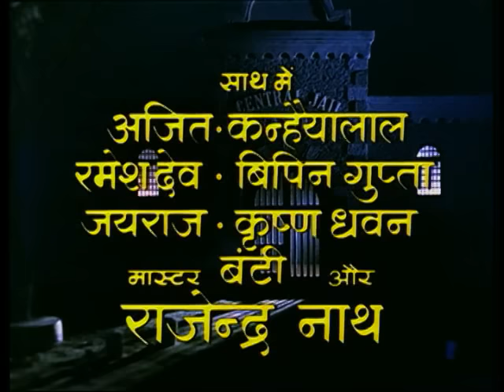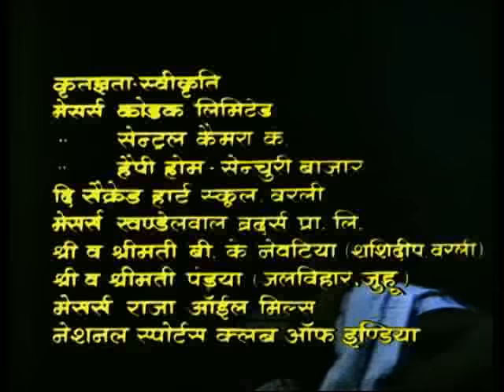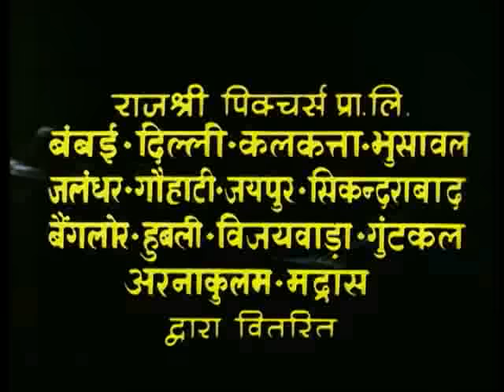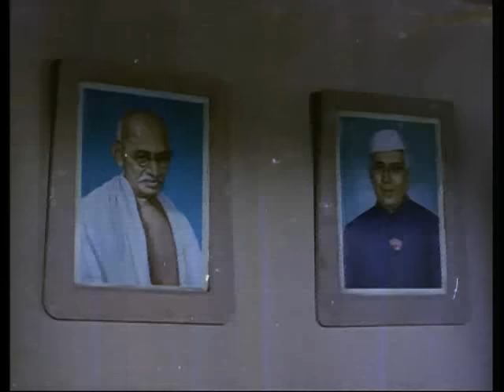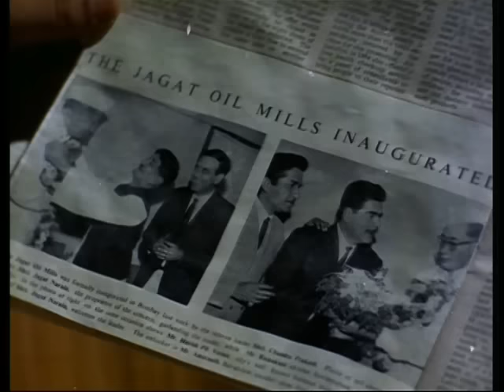Jeevan Mrityu- 1/17 - Bollywood Movie - Dharmendra, Rakhee, Rajendranath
Jeevan Mrityu - Classic Bollywood Movie - 1970 Directed By : Satyen Bose Starring : Dharmendra, Rakhee, Ajit, Murad, Rajendranath, Kanhaiyalal, Jairaj, Ramesh Dev, Leela Chitnis, Krishan Dhawan, Master Bunty, Roopesh Kumar, Shabnam, Bipin Gupta. Music Director : Laxmikant Pyarelal, Lyricist : Anand Bakshi, Singers: Lata Mangeshkar, Mohd. Rafi.

Synopsis : Ashok Tandon (Dharmendra) is a bank manager, and is in love with Deepa (Raakhee), and both are soonto be married. However, Ashok is arrested for theft from the bank. He asks Deepa to look after his mom (Leela Chitnis), which she agrees to do so. He is sentenced to prison for several years. After his release he finds out that his mother has passed away; Deepa is married and has re-located; and he was framed by his colleagues at the bank. Devastated but still honest, he is befriended by Raja Ranbir Singh, who gives him a job, as well a new identity. Ashok now becomes Bikram Singh, and he must seek out Deepa, and his shrewd and calculating colleagues at the bank to extract vengeance. Jhil mil sitaron ka aangan hoga, rim jhim barasta sawan hoga. , is still popular.